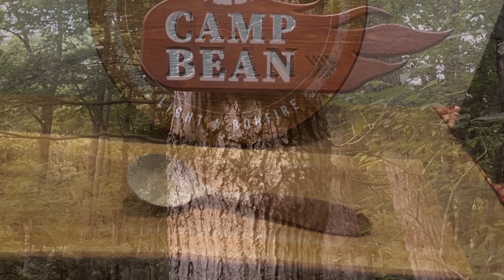【 Vlog 】みんなでスプーンカービング! at Camp Bean.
【 Vlog in Izu Japan】みんなでスプーンカービング! at Camp Bean.
伊豆にあるブッシュクラフト系キャンプ場のCamp BeanでXのフォロワーさん達とスプーンカービングした時の動画をvlog的動画にしました。キャンプ場オーナーのびーんさん（@campbean_jp）、遠路はるばる福島から参加してくれたTAAK君（@TAAK_photograph）楽しいひと時をありがとうございました！カメラの調子が良くなくて画像の乱れが多々見られますがご容赦ください。

【Time Stamp】
0:00 Beginning
0:10 修善寺へ！
1:29 びーんさん宅でとりあえずスプーン1本目。
2:40 みんなでスプーンカービング！

【Media Link】

宗とうちゃんって何者？プロフィールはFacebookで→

【Video gear】
 Sony VZ-E10, iPhone 12 Pro, Sony HDR-AS50, Akaso EK7000 Pro, Adobe Premiere Pro CS 5.5